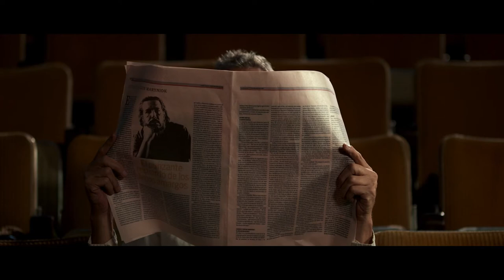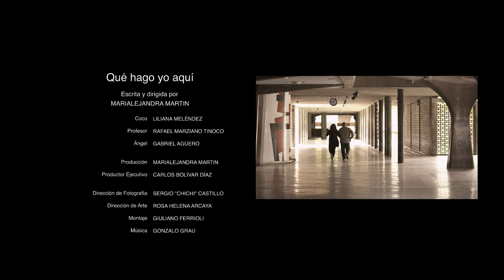Qué hago yo aquí - Venezuela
LA CAJA TEATRO | COOPERATIVA AUDIOVISUAL PROCINE | 35MM
VILLA DEL CINE | FILMS AUTÈRES | UNIVERSIDAD CENTRAL DE VENEZUELA
Presentan:
QUÉ HAGO YO AQUÍ
Escrito y dirigido por Marialejandra Martin